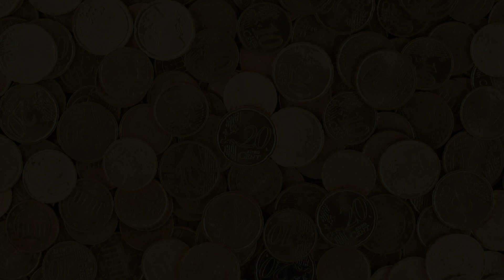[Top 10] Richest Footballers In The World 2024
Faiq Bolkiah | $20 billion.
Lionel Messi | $600 million.
Cristiano Ronaldo | $500 million.
David Beckham | $450 million.
Dave Whelan | $210 million.
Neymar Jr. | $200 million.
Zlatan Ibrahimovic | $190 million.
Kylian Mbappe | $180 million.

If you are or represent the copyright owner of materials used in this video and have a problem with the use of said material, please send me an email, and we can sort it out.